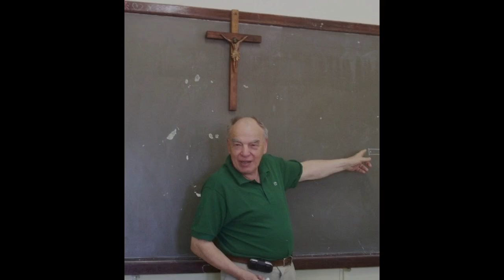1260 - Heresias De um Estudante de Teologia - II (Orlando Fedeli)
Todos os créditos a Flos Carmeli